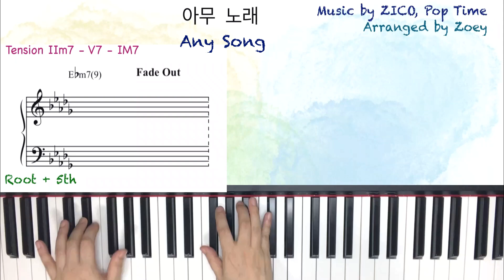[2-5-1] "아무 노래(Any Song)" Guide Tone Extension II.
❣ Naver 블로그 :